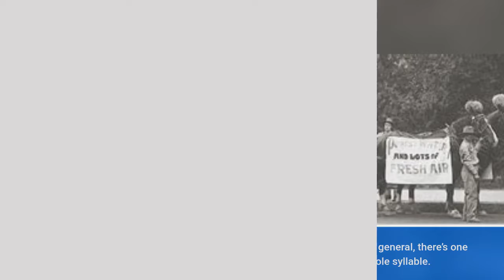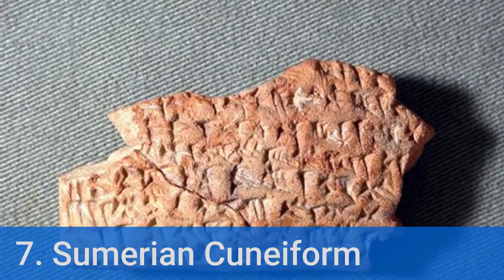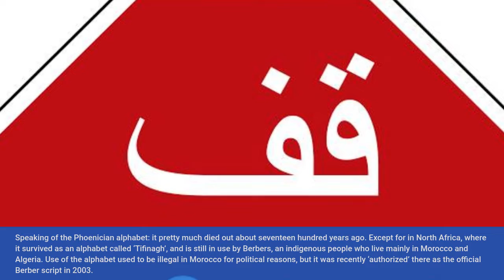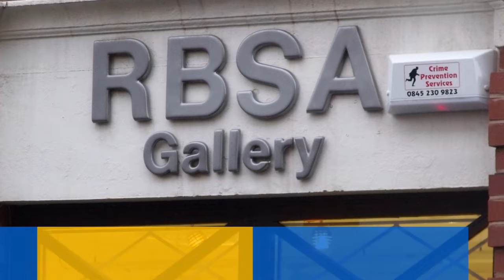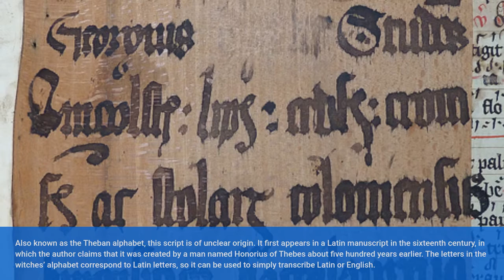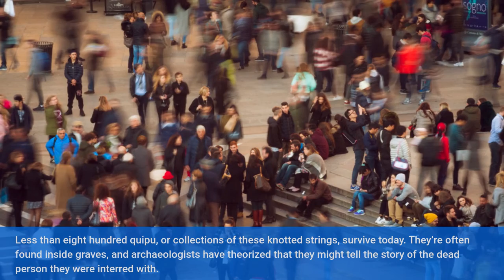Top 10 Weirdest Writing Systems